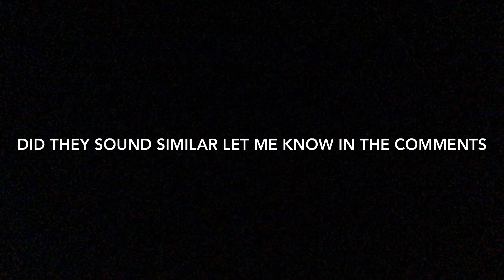Hear the difference between fnaf 1 and geelong cats